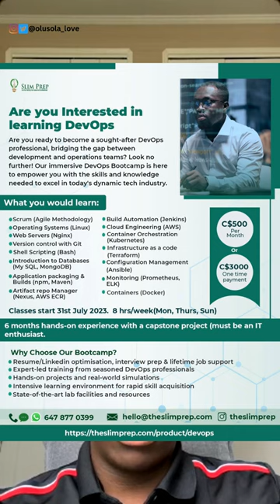I ALMOST DROVE UBER AS A NEW IMMIGRANT, NOW I’M EARNING 6-FIGURES | BECOME A DEVOPS ENGINEER!!!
Hi lovetribe, in this video, I have someone who shared how he became a DevOps Engineer in Canada and is willing to share the secret. He's privileged to have had a soft landing... you can to, watch the video.

But by the grace of God, I am what I am... 1 Corinthians 15:10

I'm FINALLY a GRADUATE in CANADA | ALL THAT WENT DOWN at my CONVOCATION | 2022 GRADUATE - VLOG

I wish you all the best in your endeavours 🤗